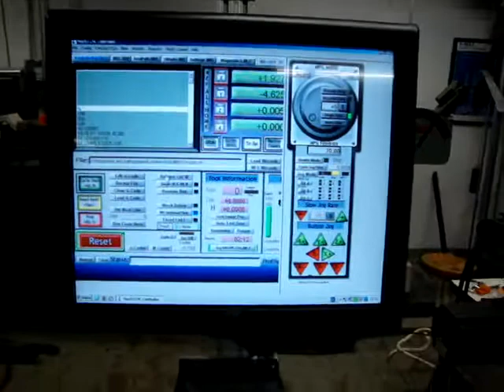CNC PCB Router UdeM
Estabamos probando un programa para "routiar" el logo de la Universidad.